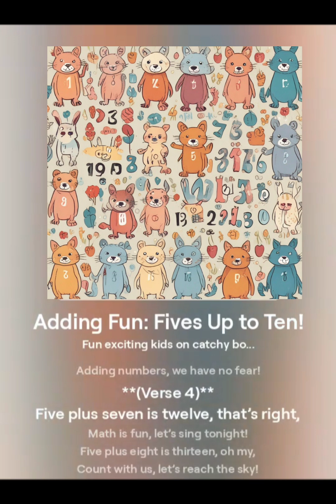Adding Fun: Fives Up to Ten!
Written and produced by Elizabeth Nilges